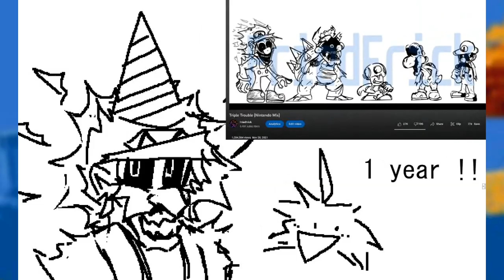¿ Quien es Athenaeus ?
Hoy nos encontramos nuevamente con un video de una variante de mario, el proximo video posiblemente sea de otra variante de la princess peach.
Tengan buen dia